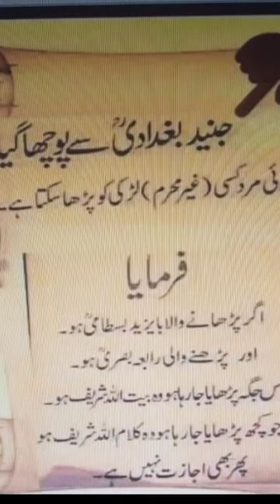koi mard kisi ger mehram larki ko prha sakh ta ha